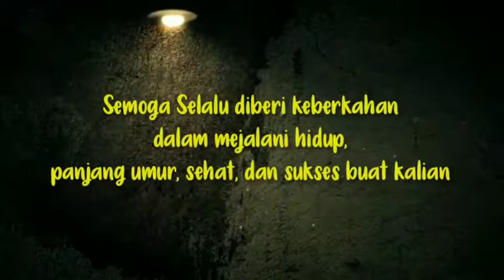Disco Lazie Time Birthday party Oktober D'BIJIS DUNIA BIJIS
💥 OKTOBER BORN PARTY 💥

        Hallo Bijis Kita...
Waktu terus berjalan dan tak terasa Oktober pun sudah kita lalui... Mari kita sambut hari esok di bulan November dengan tetap penuh semangat...
        Dan kami dri keluarga Bijis mengucapkan selamat menempuh hari baru buat temen temen yang berulang tahun di bulan Oktober...

1. GRESS Bijis
2. Rheta BIJIS
3. Nenot Bijis
4. Angie Bijis
5. Wulan Bijis
6. Bawell Bijis
7. Miko Bijis
8. FIDEW BIJIS
9. Gendis Bijis
10.OCA Bijis

🤘BIJI GUE BIJI LOE JUGA🤘

Aploud 1 November 2022
D'BIJIS